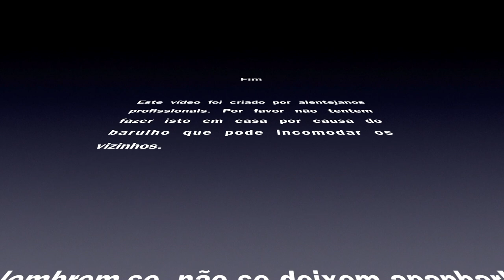Tutorial - Regras Básicas de Seguranca - Coronel Jeff Cooper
Tutorial - As 4 Regras Básicas de Seguranca para o manuseio de armas, pelo coronel Jeff Cooper.